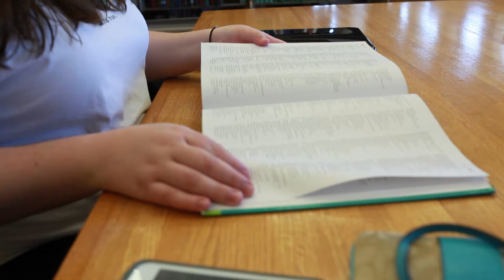Assignment 1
Meganne Love
Yasmin Murphy
Chelsea Smith